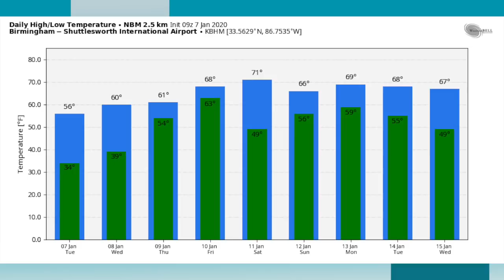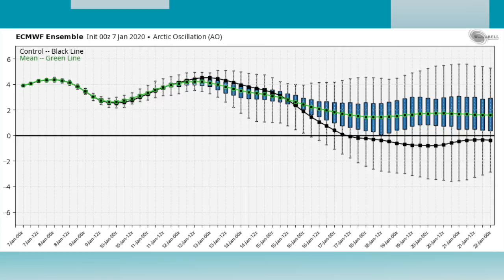January 7, 2020 Weather Xtreme Video - Morning Edition